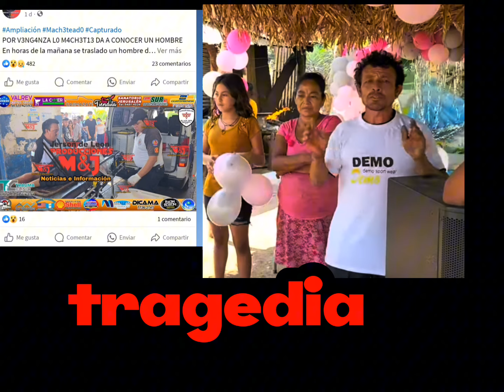HAN CAPTURADO AL RESPONSABLE DEL HECHO FUENTES INFORMATIVAS LO CONFIRMAN.